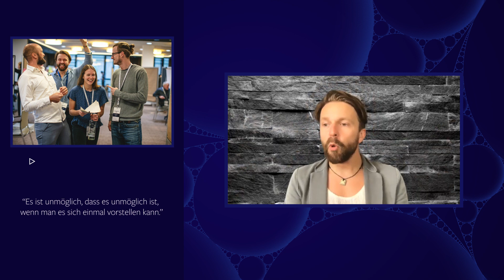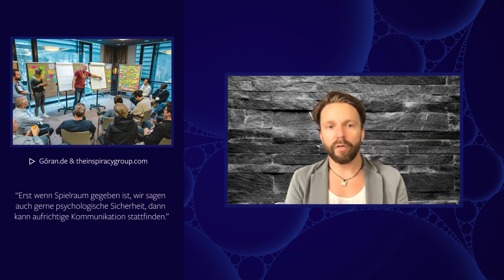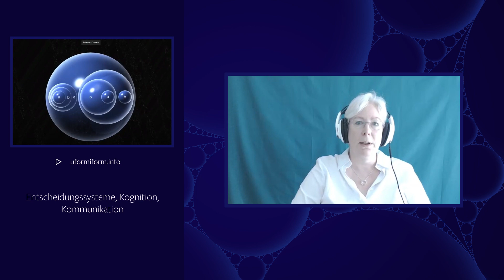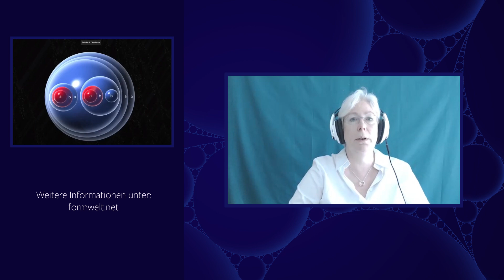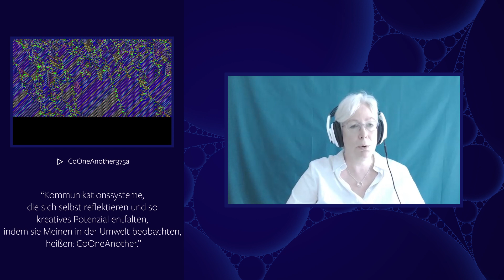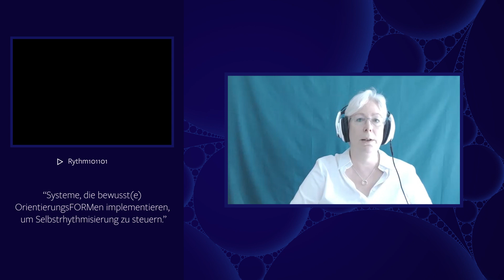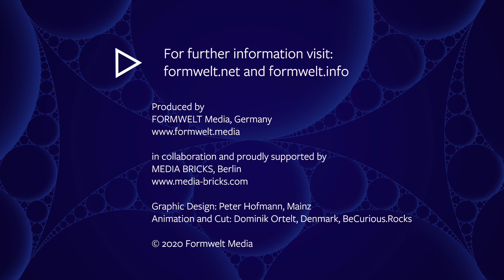SystemTalk #17 - Talk mit dem Kommunikationsexperten Göran Hielscher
Gitta und Göran sprechen über Kommunikation, Wirklichkeitsemulation, Emanzipation, Konflikte, Storytelling und darüber, wie man Räume schafft.

(c)2020 FORMWELT Media
Graphic design: Peter Hofmann and MEDIA BRICKS, Berlin
Animation and Cut: Dominik Ortelt, BeCurious.Rocks, Denmark